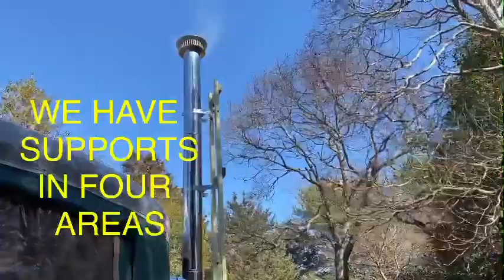HOW TO GET THE CHIMNEY TOP UP 17FT UP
THE CHIMNEY TOP WAS TRICKY TO PUT UP, BUT FINALLY THE VERMONT CASTING ASPEN C3 WOOD BURNING STOVE IS INSTALLED.  GETTING THE LAST DURA-TECH CHIMNEY PIPE AND THE CHIMNEY TOP WAS REALLY DANGEROUS, BUT SO WORTH IT!  THE WOOD BURNING STOVE MAKES THE YURT SO COZY.
OUR 20 FOOT PACIFIC YURT CAN BE YOUR ECO-FREINDLY OFF-GRID YURT BASE WHILE YOU EXPLORE THE NORTH AND SOUTH SHORE OF LONG ISLAND. WE AIM TO CREATE PLEASURABLE EXPERIENCES FOR OUR GUEST, AND GIVE THEM THE BEST CHANCE TO RELAX, REJUVENATE, AND ENJOY NATURE. JUST 3 MILES TO THE BEACH. NATURE ADVENTURES OFF-GRID